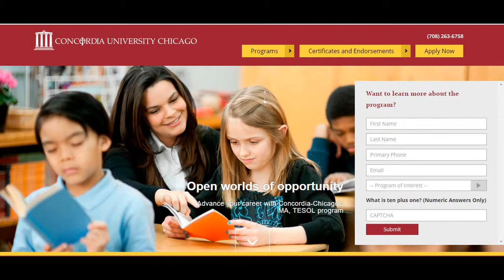Concordia University Chicago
the law university in america
the law